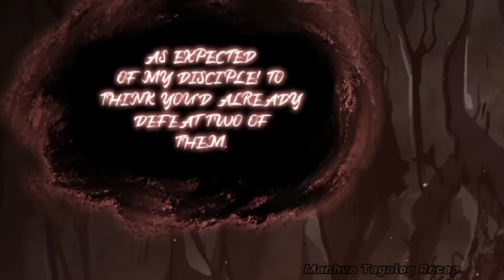(8) Ang Magician na hindi makagamit ng Mana ay kinain ang Hari ng mga Demonyo para Lumakas - FINAL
Talent Swallowing Magician